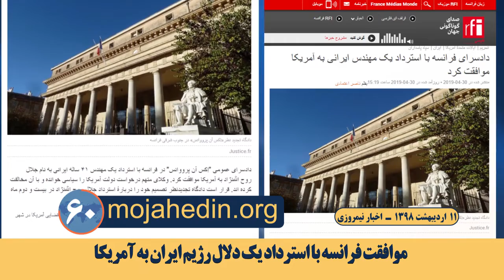مهمترین اخبار ایران وجهان در ۶۰ ثانیه اخبار نیمروزی۱۱ اردیبهشت ۹۸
تهران:‌ اعتراض دانشجویان دانشگاه علامه

دانشجویان دانشگاه علامه تهران مراسم نمایشی برای دادن جایزه حقوق شهروندی را با دادن شعار به هم زدند

نیتان سیلز: رژبم ایران اصلی‌ترین حامی تروریسم است

هماهنگ کننده ضدتروریسم وزارت‌خارجه آمریکا: سال گذشته مأموران رژیم ایران ۲توطئه در اروپا انجام دادند یکی در پاریس علیه یک گردهمایی سیاسی و دیگری در دانمارک

گزارش برایان هوک به شورای امنیت در مورد رژیم ایران

برایان هوک امروز چهارشنبه گزارشی از سرپیچی رژیم ایران از قطعنامه شورای امنیت در مورد موشکهای بالستیک، به این شورا ارائه خواهد کرد.

تهدیدات رژیم ایران

معاون دستیار وزیر دفاع آمریکا: ما با ۵تهدید رژیم ایران مواجه هستیم: سلاح هسته‌ای، امنیت دریانوردی. حمایت از سازمانهای تروریستی. موشک بالستیک و سایبری